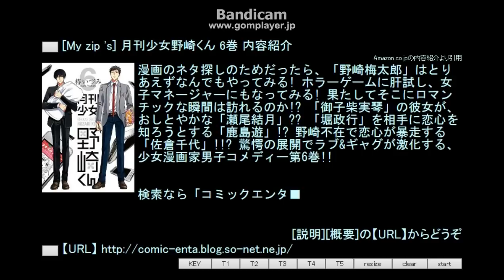[My zip 's] 月刊少女野崎くん 6巻 内容紹介